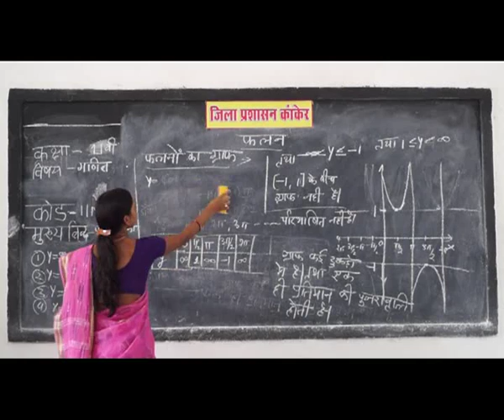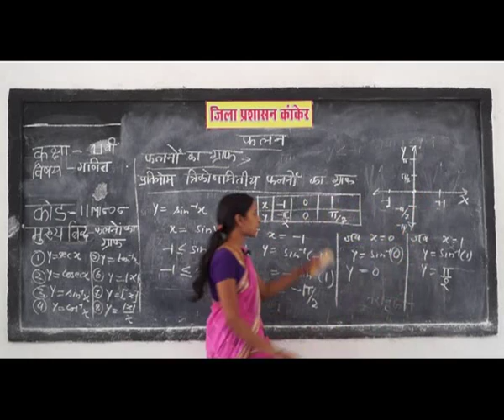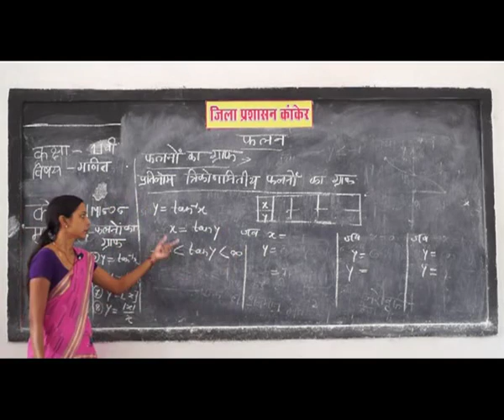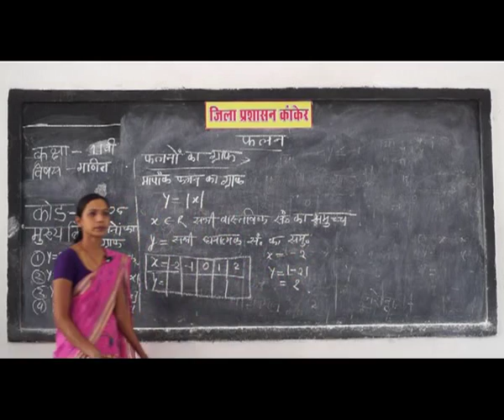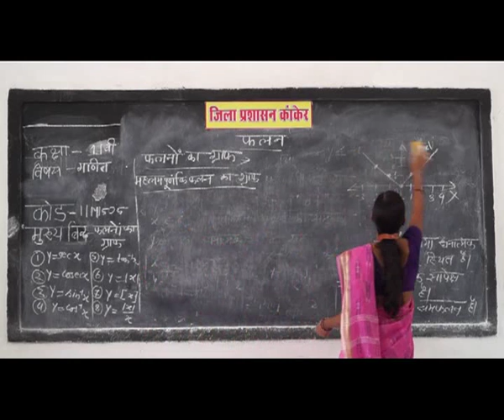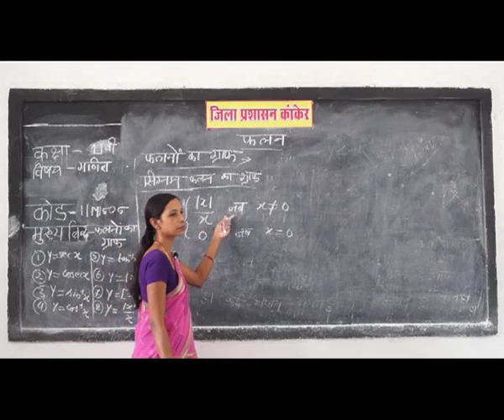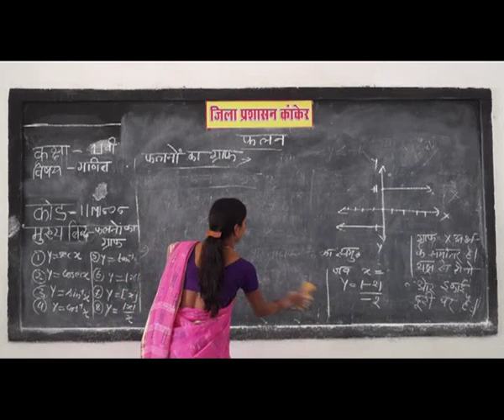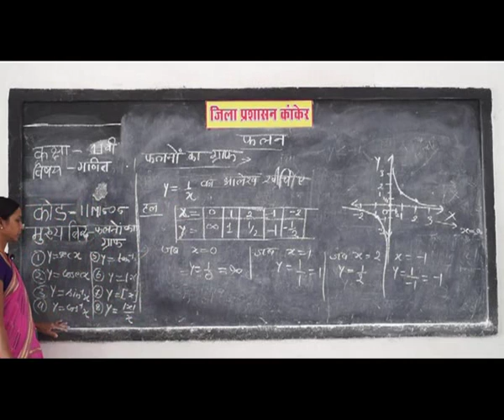PRAGYA SCHOOL VIDEO LECTURE KANKER CHHATTISGARH CLASS 11 SUBJECT MATHEMATICS CHAPTER 1605 IN HINDI